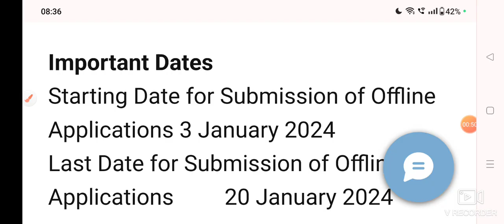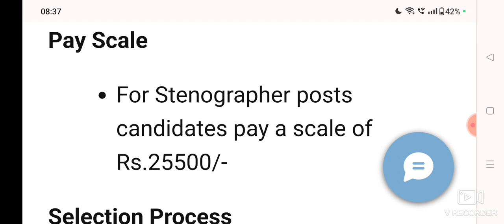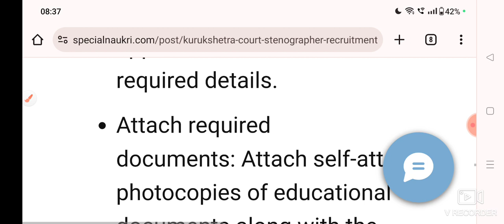Haryana Court New Stenographer Recruitment 2023 | Special Education